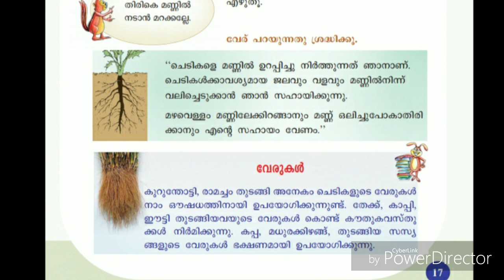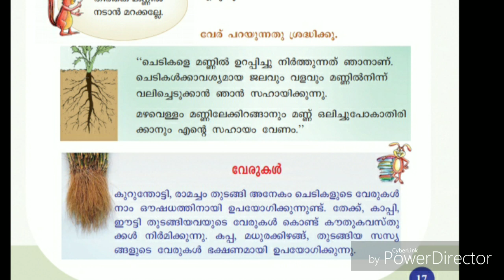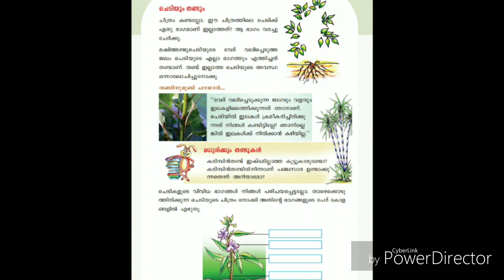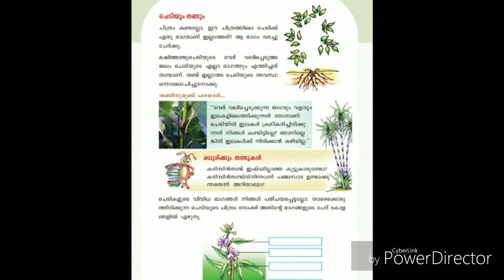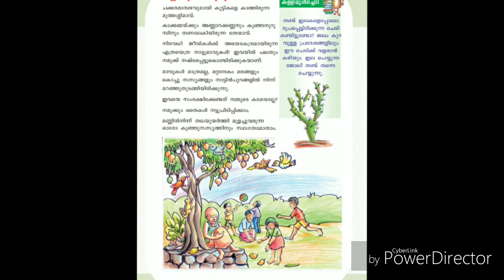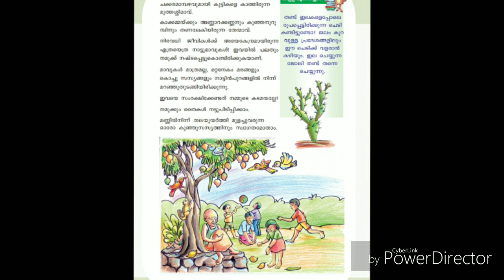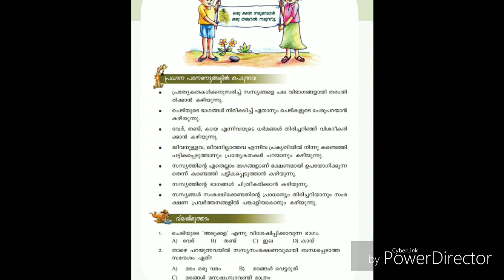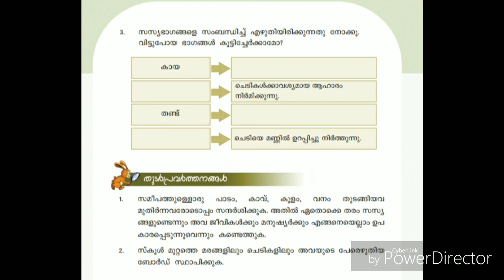STD 3 EVS പൂത്തും തളിർത്തുംpart,3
ചെടിയുടെ ഭാഗങ്ങളും അവയുടെ ധർമങ്ങളും.
നാട്ടു മാവുകൾ. മരങ്ങൾ സംരക്ഷിക്കേണ്ടതാണ് എന്ന മനോഭാവം വളർത്തുന്നു.